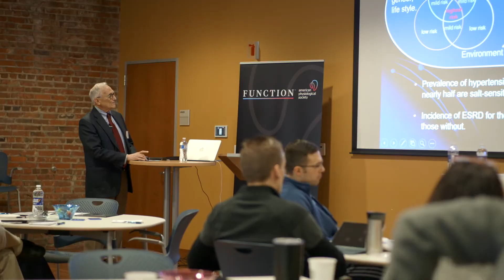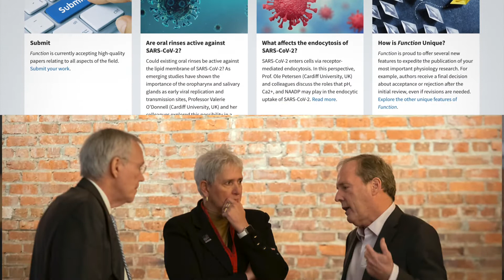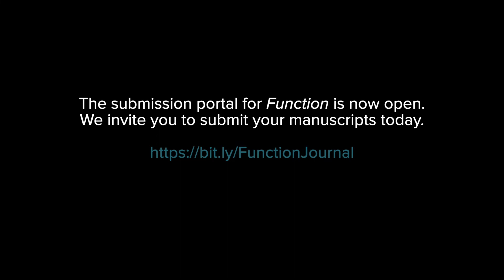Function: A Contemporary Physiology Journal for Scientists, by Scientists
“Most open access journals do not provide context; they just publish the original papers. I think that because we have such information overload now that we actually need context. So, the aim of Function will be to publish high-quality original papers, but to provide context in each occasion and create a vehicle for high-quality publications.” – Function Editor-in-Chief Ole Petersen, CBE, FRS. Learn more about APS’ newest journal and submit your best work